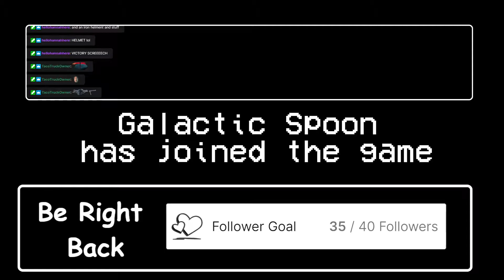Minecraft -HIVE Mini Games- Survival Games!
Playing more mini games on the HIVE minecraft server!

This is from a live stream!